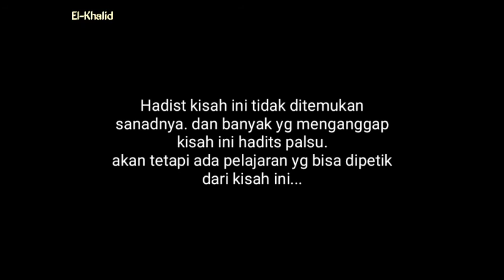Kisah Rasulullah dan Pengemis Buta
Kisah pada video ini tidak memiliki asal usul yg jelas. dan sanad hadistnya tidak ditemukan.
Hadist tentang kisah ini bisa termasuk golongan hadist palsu.